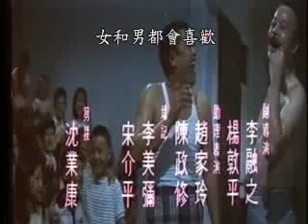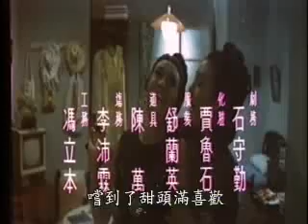張素綾 愛情一二三